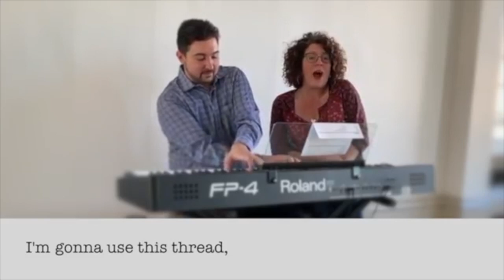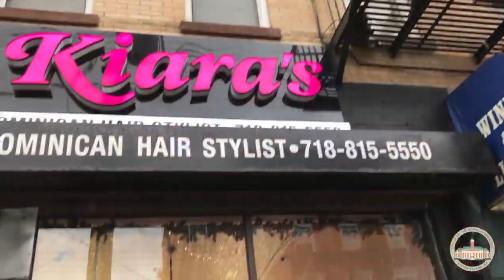Direct Connect 2020 Video Montage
This video is about the videos we shared at Direct Connect 2020. This compilation includes:
- 2019 Super Bowl Commercial
- BP Oddo speaking at the Fast Ferry Presser with Mayor de Blasio
- JO talking about his time playing middle field at the Berrys
- Made on Staten Island Initiative and how YOU can be a part of the film industry
- BP Oddo and an exciting announcement for Travis
- Renew Your Library Card Month
- Festa Italian Promotion with Vinny Ignazio
- Trick Or Treat Around SI Recap
- BP Oddo speaking on the announcement for where the indoor pool money is going to be allocated